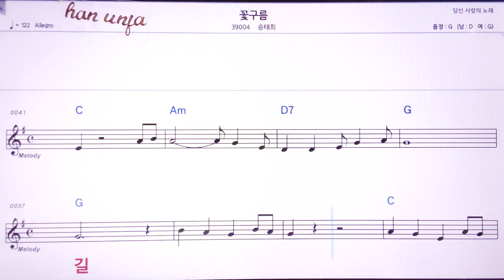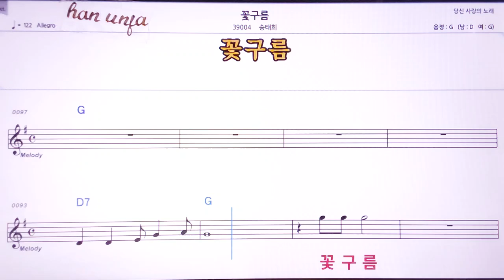💖꽃구름/송태희 👍MR,노래방, 악보, 코드,Karaoke With Sheet Music